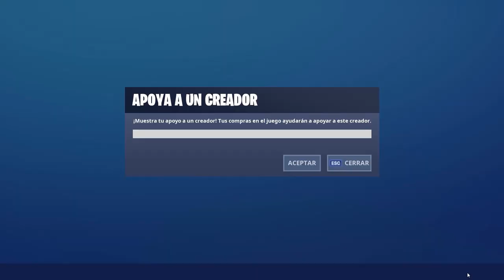Este USUARIO LOGRÓ FILTRAR el SIGUIENTE EVENTO de la TEMPORADA X de FORTNITE!! 🚫😱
🔥Este usuario LOGRÓ HACKEAR el JUEGO de FORTNITE para poder FILTRAR el SIGUIENTE EVENTO de FORTNITE TEMPORADA X en LATIFUNDIO LETAL donde la ISLA FLOTANTE del CUBO KEVIN REGRESA!!🔥
👉Usa mi código de creador plis: EnderRecarged777

😱MÁS VÍDEOS🌊